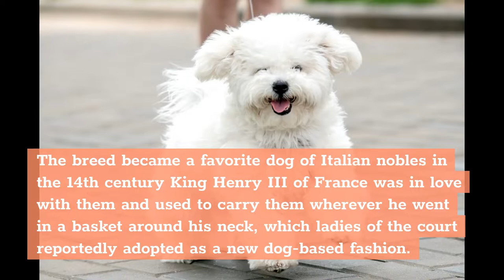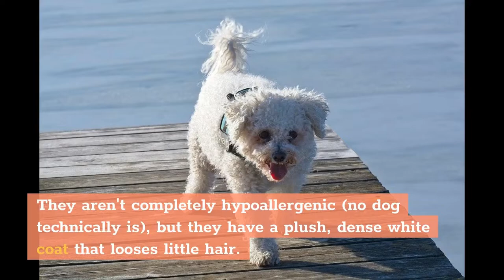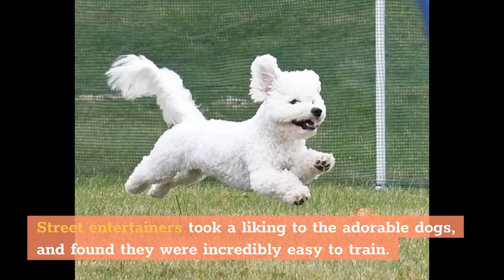Bichon Frise Dog Breed: 10 Amazing Facts You Must Know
Hi, In this video, we are talking about the top 10 amazing facts about the bichon frise, a gentle, affectionate and fun loving dog breed.

Chapters of this video:

0:00 - Intro
0:47 - Fact 1
1:09 - Fact 2
1:33 - Fact 3
1:56 - Fact 4
2:25 - Fact 5
2:52 - Fact 6
3:25 - Fact 7
3:45 - Fact 8
4:08 - Fact 9
4:33 - Fact 10